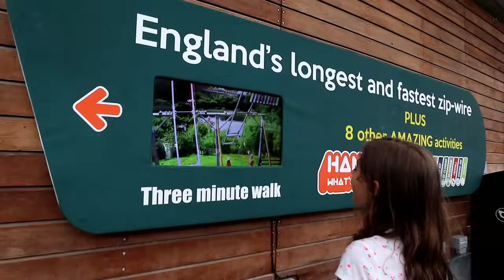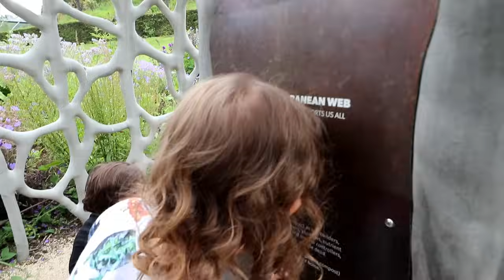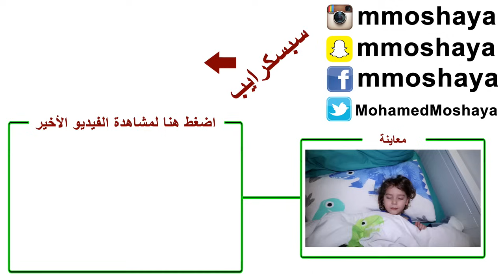الأطفال في ورطة والأب تجنن!!